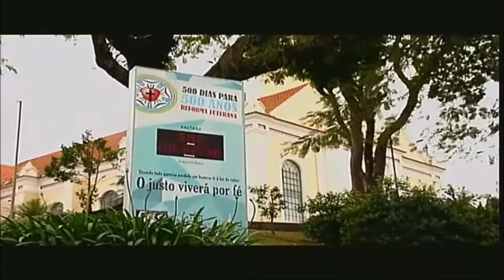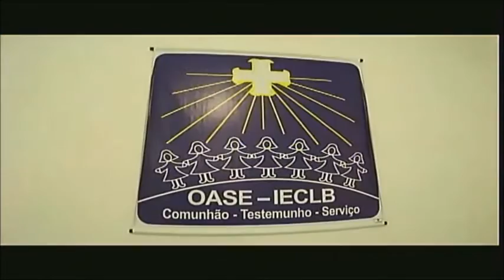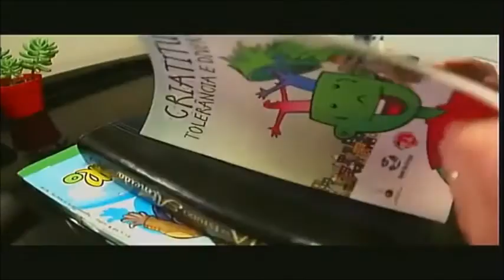XXX Concílio da IECLB - Apresentação do Sínodo Vale do Itajaí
XXX Concílio da IECLB - Sínodo Vale do Itajaí - Contexto, missão e cultura